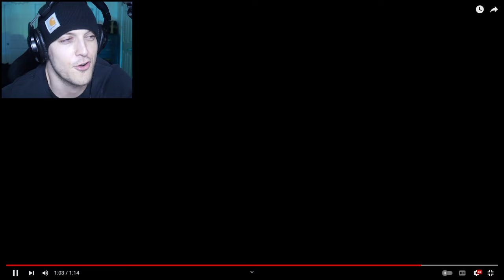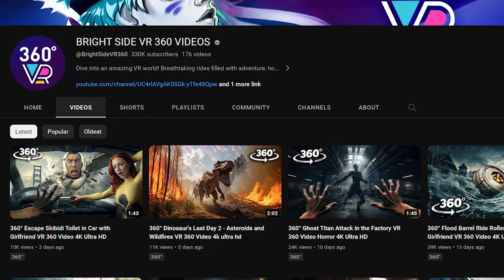BLOOP ATTACK but IN REAL LIFE?! (360 View)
Reacting to 360 view Bloop and Sea Monsters!!